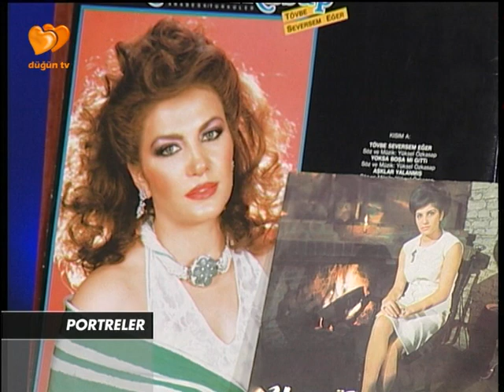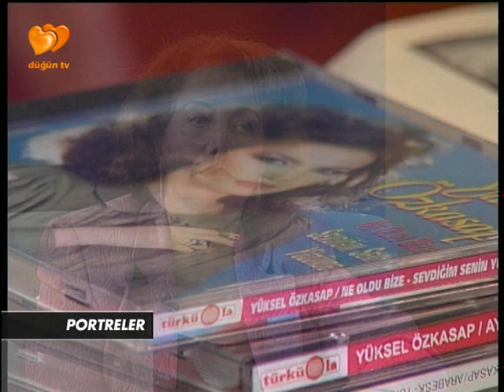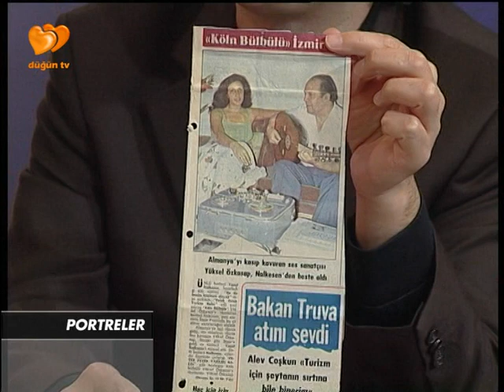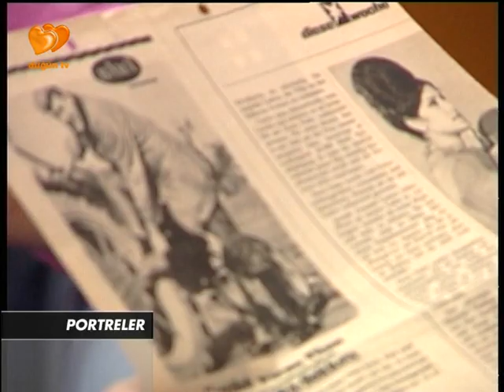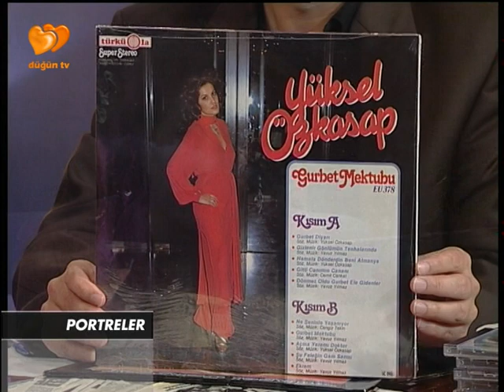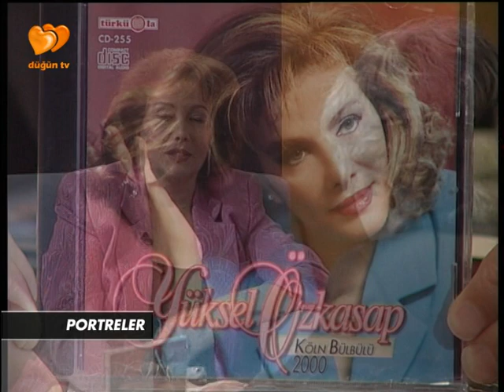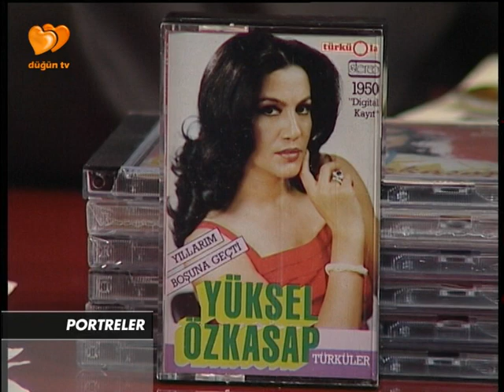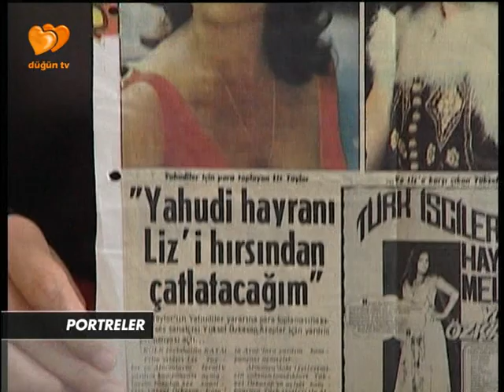Portreler Yüksel Özkasap Türkshow Programı 2007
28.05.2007 tarihli Türkshow TV portreler Programının konuğu Köln Bülbülü olarak anılan değerli sanatçımız Yüksel Özkasap, merhum eşi Yılmaz Asöcal'ı anlatıyor.
Yılmaz Asöcal'ın anısına...